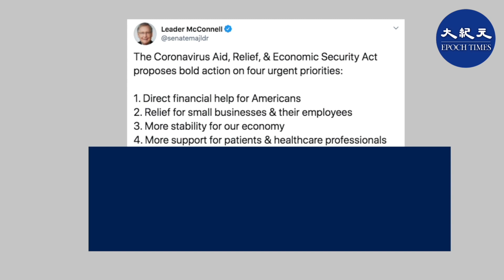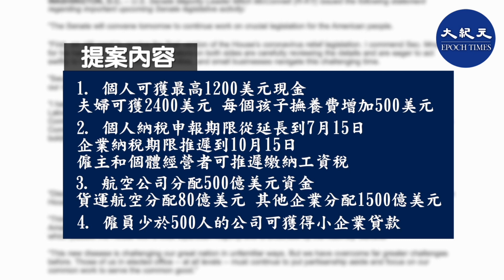(字幕)美國參議院公佈抗疫救助計劃，價值上萬億美元的經濟救助提案。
美國參議院公佈抗疫救助計劃，價值上萬億美元的經濟救助提案。

值班編輯：TL